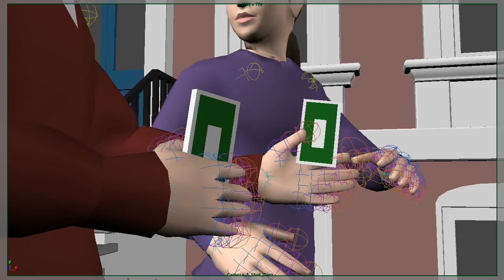Camera Part 07 Distance Shot Close